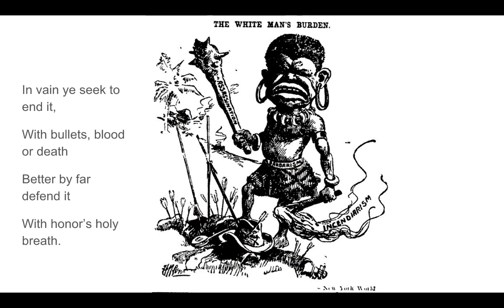Black Man's burden